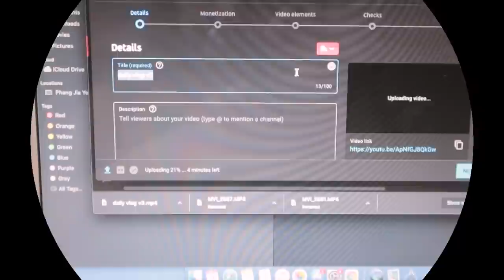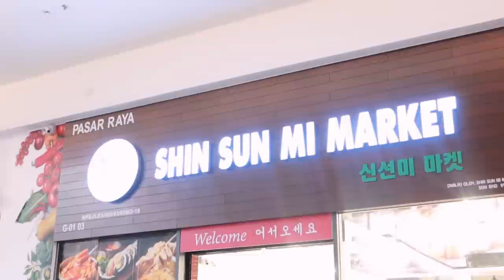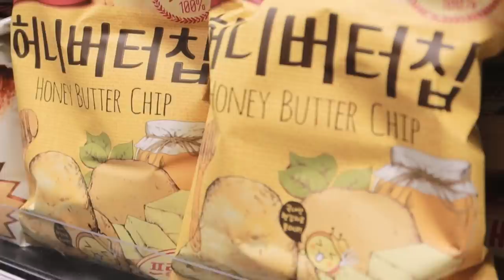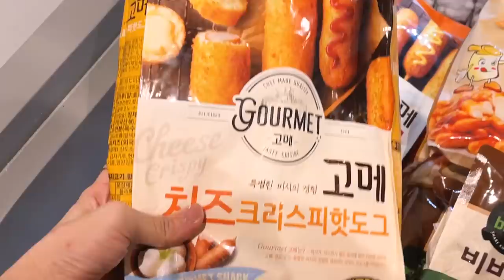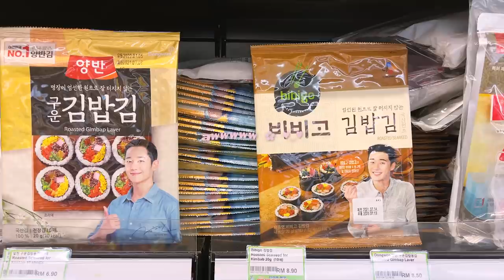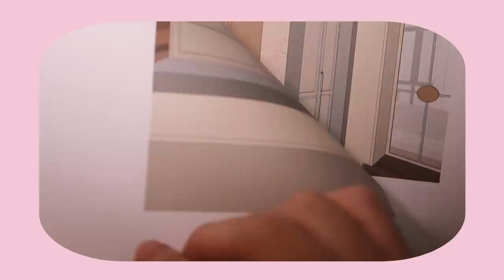(eng) vlog 🇰🇷🥓 | korean grocery shopping (malaysia) 逛韩国超市 | night talk 终于买了第一间房子 ☁️🏠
Korean mart : Shin Sun Mi Korean Market Sunway Geo

🎵Lukrembo - Castle
🎵Lukrembo - Home
🎵Lukrembo - Travel